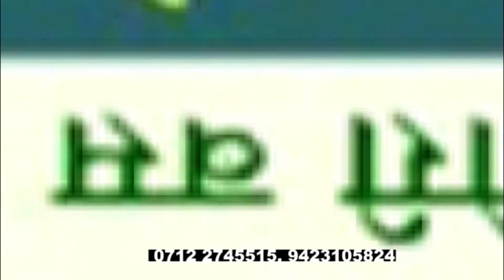बालक दिन विशेष भागात बघा गौरी मोरे हिची धमाकेदार प्रस्तुती | Children's Day Special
Shankhnaad News | बालक दिन विशेष भागात बघा गौरी मोरे हिची धमाकेदार प्रस्तुती | Children's Day Special

 14 नवंबर को बाल दिवस के अवसर पर भाषण प्रतियोगिता का भी आयोजन किया जाता है।  यह कार्यक्रम स्कूल में भी होते है |

# बालदिवस
# बालदिवसपरहिंदीभाषण